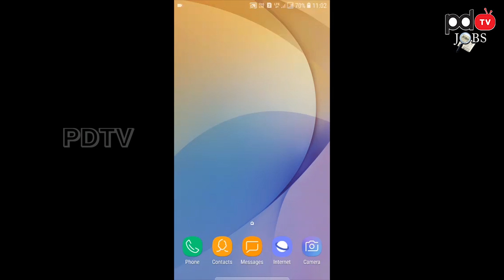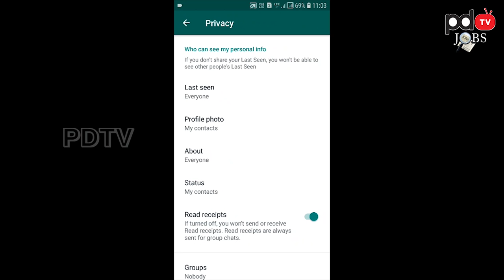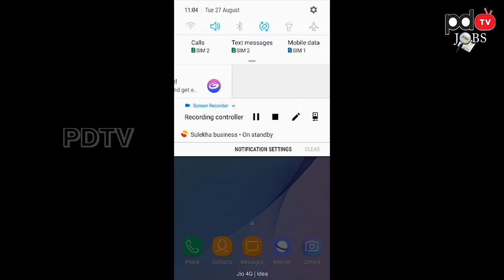How to enable finger print option in Whats App | వాట్సాప్ లో ఫింగర్ ప్రింట్ ఆప్షన్ ఉందని తెలుసా..?